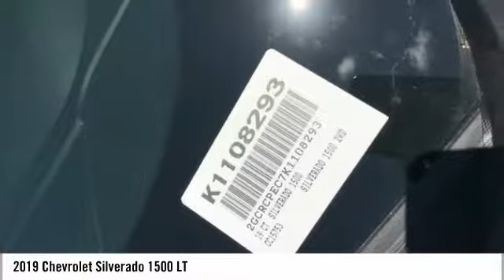2019 Chevrolet Silverado 1500 LT New K1108293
Pre-owned Vehicle -

Recent Arrival! $8,000 off MSRP! 2019 Chevrolet Silverado 1500 LT Black 6-Speed Automatic, Black Cloth. *CALL US or VISIT US TODAY! First time buyers, No Credit, Bad Credit, Many Finance Options Available. Keith Pierson Chevrolet Cadillac serving; All South Florida, Miami-Dade, Broward, Palm Beach and Monroe counties.Home of the **HOME OF THE LIFETIME WARRANTY** See dealer for details. Prices do not include tax, tag, title, $689 dealer fee and electronic registration filing fee. PLEASE MAKE SURE to confirm the details of this vehicle (such as what factory rebates you may or may not qualify for) with the dealer to ensure its accuracy. $1,000 - General Motors Consumer Cash Program. Exp. 10/01/2018, $3,000 - Silverado w/PDA (Texas Edition) Incremental Consumer Cash. Exp. 10/01/2018, $1,000 - GM Down Payment Assistance Program. Exp. 10/01/2018, $3,000 - GM Lease Loyalty Towards Purchase Private Offer. Exp. 10/01/2018